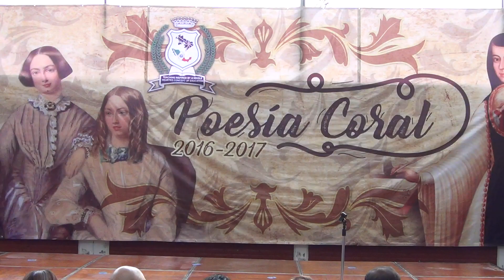CRC video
Poetry festival @ The Lord Bertrand Russell School, this is the K2 Derby Group